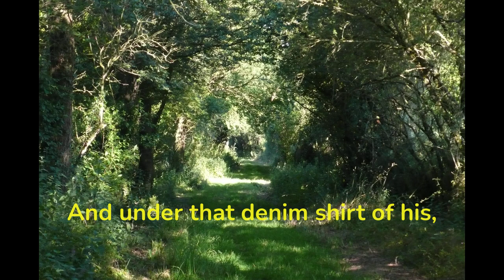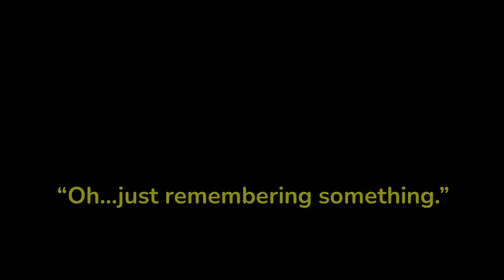The Unpredictable Colors of Love (Contemporary Romance set in France)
Callie Patterson, an unsuccessful artist, hopes that a relationship with the irresistible and magnetic Nicholas Trier will pave the way to success. She follows him to France where, in a magnificent château, he holds his artists' retreats. But famous men surround themselves with hangers-on and demand complete loyalty.

Callie soon finds herself far more attracted to Michel Alexandre, the estate gardener, who loves and protects trees and every living creature. But if she wants to make a name for herself, she’ll have to choose Nicholas and his world.

Except nothing is quite the way it seems, and perhaps success isn’t the most important thing, after all.